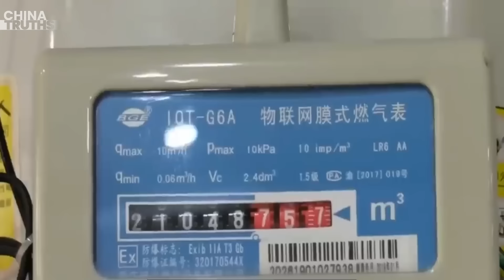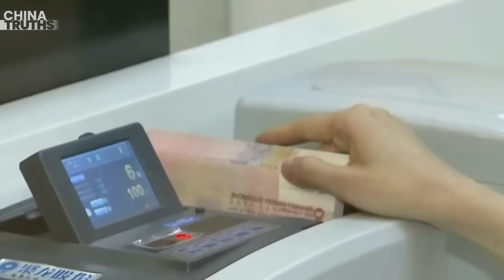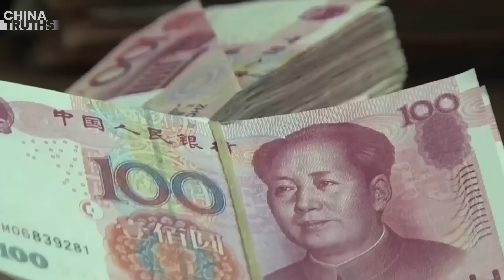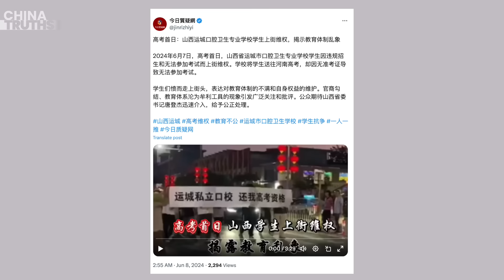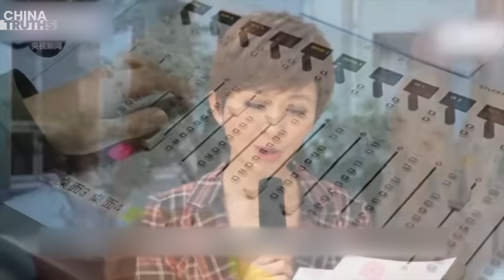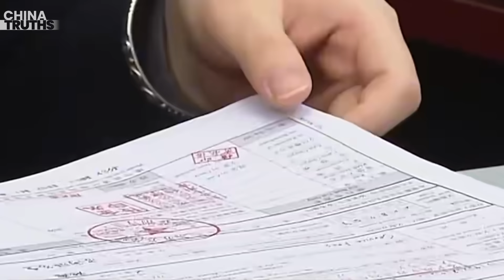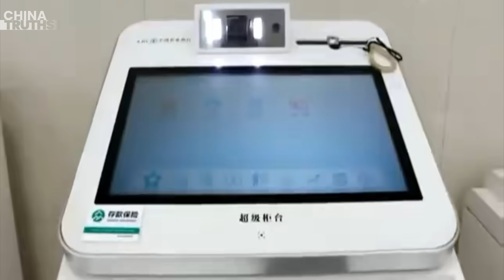China's Misery Index: How to Stay Strong and Survive; College Entrance Exam Protests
China's Misery Index: How to Stay Strong and Survive
College Entrance Exam Protests: Shanxi Students March on Exam Day
Former CCTV Anchor Allegedly Ousted for Rejecting 'Unwritten Rules'
Mainland Bank Employee Buys Multi-Million Villa, Reported by Former Daughter-in-Law.
Li Qiang's Meeting Signals Grim Prospects for China's Real Estate